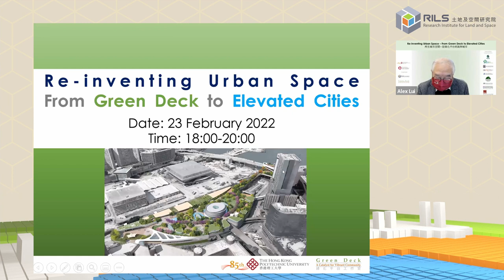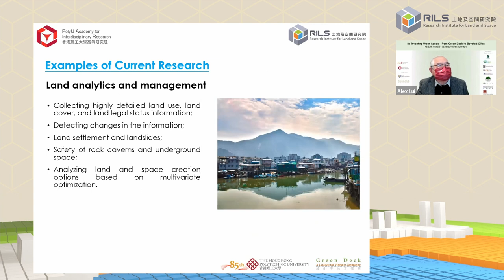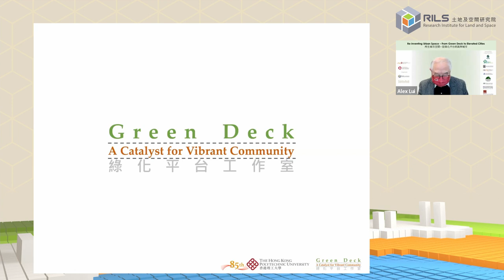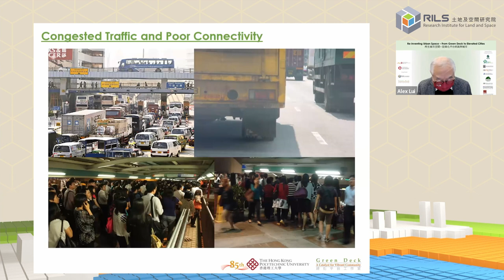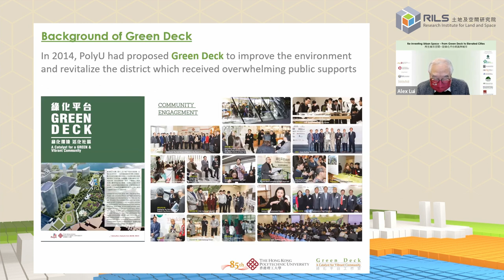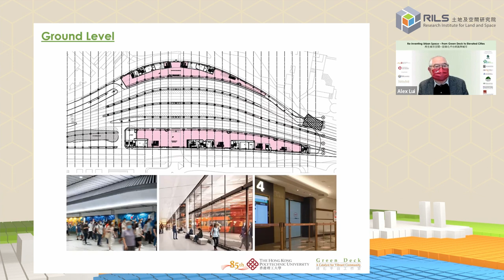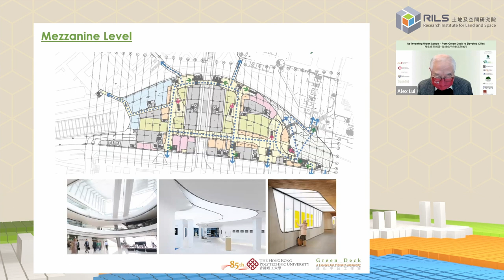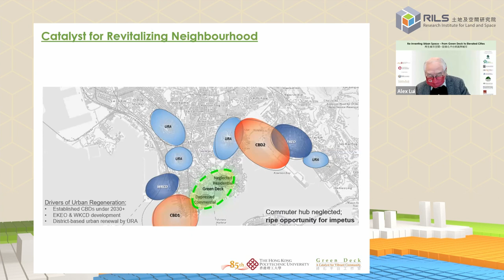Green Deck Project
Presentation at RILS - GDPMO Webinar on 23 February 2022.

Speaker:
Mr Alex Lui
Director of Green Deck Project Management Office (GDPMO)

The Research Institute for Land and Space (RILS) welcomes opportunities of collaboration with other researchers and the industry in Hong Kong and beyond in development and optimal use of land and space.